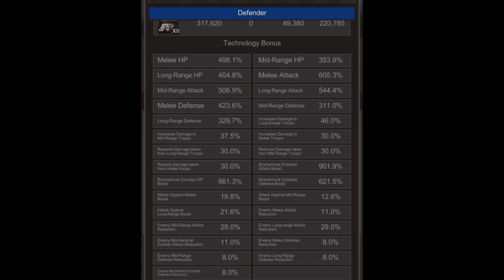Raziel meets LeadGod, measures his strength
Meet LeadGod. The strongest in our Uranium mine.